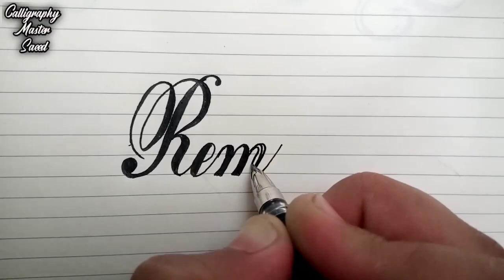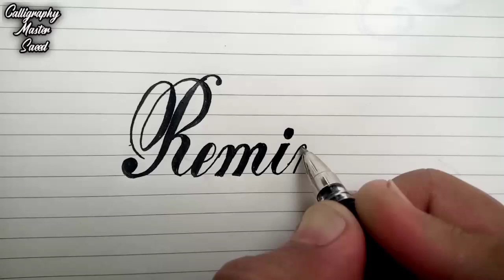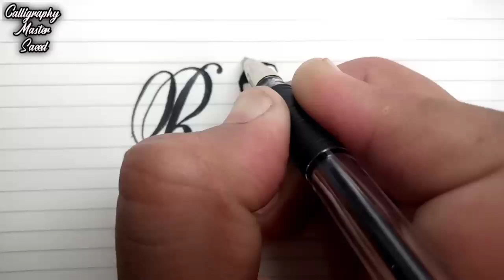Beautiful English handwriting styles | Neat and clean Cursive Calligraphy art || Letters drawing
How to write Gothic Calligraphy letters alphabets | Old English Fonts Writing from A-Z Alphabets| Calligraphy BY 605CUTMARKER